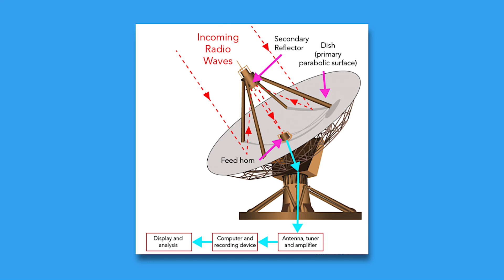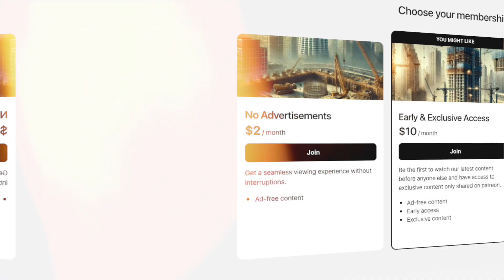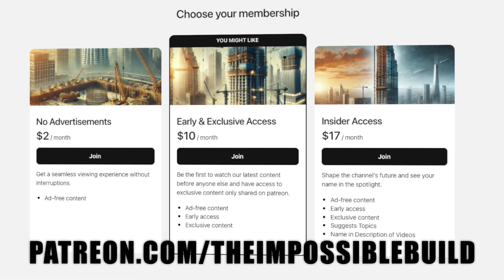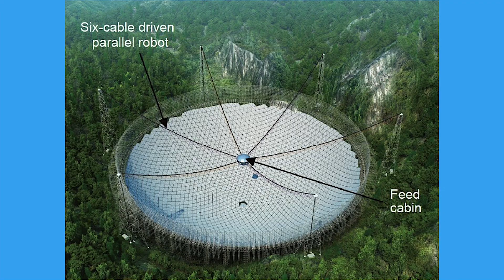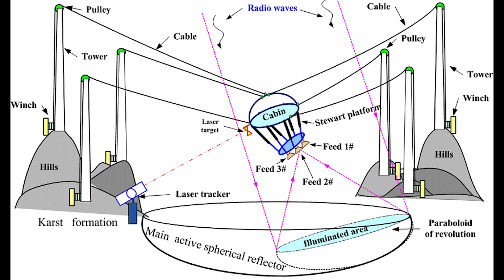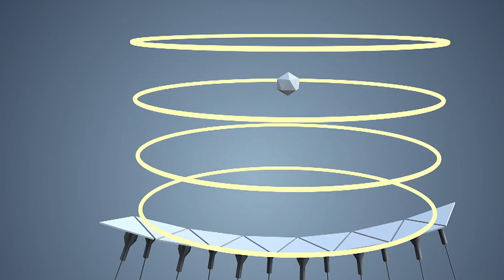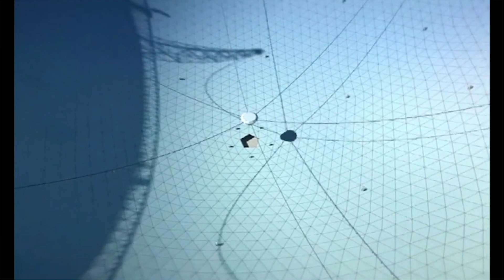The Incredible Story Behind The World’s Largest Telescope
Discover how China's FAST telescope, the world's largest radio telescope, is transforming our view of the cosmos by capturing faint signals from galaxies, pulsars, and possibly dark matter. Spanning 500 meters and using cutting-edge technology, this engineering marvel redefines radio astronomy with unparalleled sensitivity and precision.

- 7 Wonders Board Game (Amazon)
▶️ OTHER INTERESTING VIDEOS:

The Engineering Problems Behind Green Skyscrapers That Nobody Thought Of